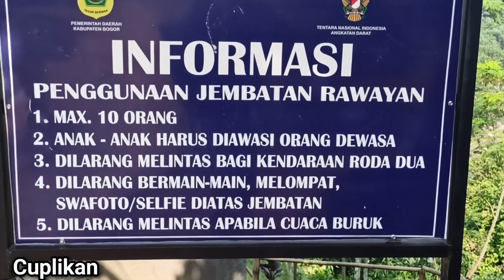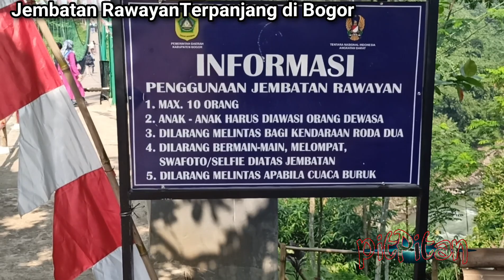Luar biasa jembatan Gantung terpanjang di Bogor ll jembatan gantung rawayan ll mtb ll best mtb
oke para goweser PitPitan akan road ke jembatan gantung  rawayan adalah jembatan gantung terpanjang di Bogor yang viral semoga bermanfaat